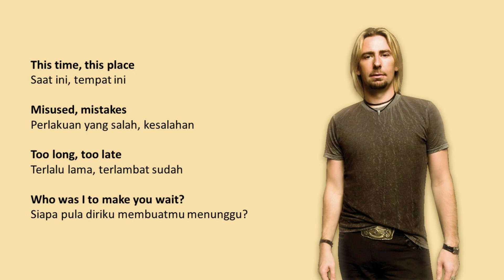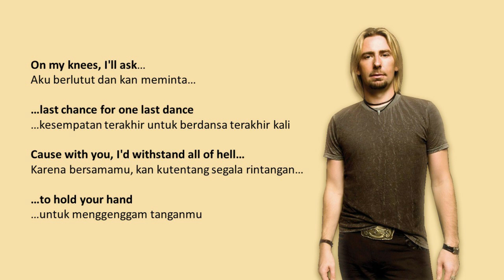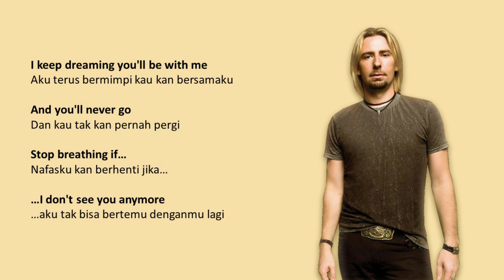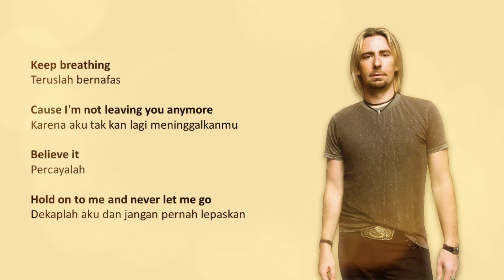Nickelback - Far Away (Lyrics) | Lirik Terjemahan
Lagu ini dirilis pada tahun 2006 dan dimuat dalam album All the Right Reasons. Lagu ini diciptakan oleh seluruh personel Nickelback.

I have loved you all along
And I miss you
Been far away, for far too long
I keep dreaming you'll be with me
And you'll never go
Stop breathing if I don't see you anymore